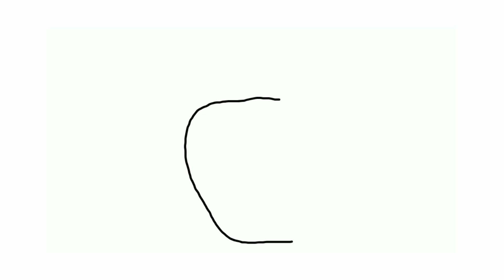Digital Art | How to draw an apple | For Kids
The easiest way for drawing and painting specially for kids,  they will definately like it.